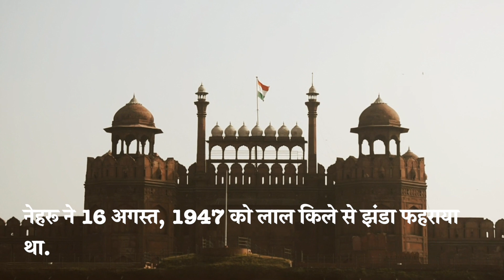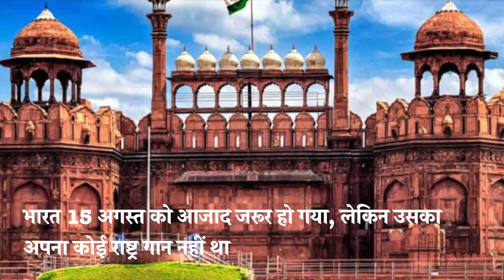आइए जानते हैं 77वें स्वतंत्रता दिवस पर भारत की आजादी 15 अगस्त से जुड़ी 10 खास बातें || 15 Aug 1947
पूर्व प्रधानमंत्री पंडित जवाहर लाल नेहरू ने 14 अगस्त की आधी रात को देश को संबोधित करते हुए भारत के आजाद होने की घोषणा की. इस तरह 15 अगस्त 1947 की सुबह भारत एक आजाद देश बना. इसी दिन को हम स्वतंत्रता दिवस के रूप में मनाते हैं. इस साल भारत में 15 अगस्त 2023 को आजादी का  77 वां दिवस मनाया जाएगा. आज हम आपको ब्रिटिश सरकार के देश छोड़ कर जाने से जुड़ी ऐसी कुछ रोचक जानकारी देंगे , जिन्हें जानकर आप भी  हैरान रह जाएंगे |
 15 अगस्त सन् 1947 को भारत को अंग्रेजी शासन से आजादी मिली थी, इसलिए यह दिन बेहद ही खास है. हर साल की तरह इस बार भी पूरा देश हर्षोल्लास के साथ आजादी के जश्न में डूबा हुआ है. इस बार स्वतंत्रता दिवस की थीम नेशन फर्स्ट ऑलवेज फर्स्ट है. अब तक आपने देश कब आजाद हुआ किसने आजादी दिलाई जुड़े कई किस्से कहानियां सुनी होंगी, लेकिन आज हम आपको इन सब से इतर कुछ ऐसी रोचक बातें बताने जा रहे हैं, जिसके बारे में बहुत कम लोग जानते हैं | 15 अगस्त से जुड़ी एक सबसे रोचक बात यह भी है कि भारत के अलावा इस दिन दक्षिण कोरिया, बहरीन और कांगो भी अपना स्वतंत्रता दिवस मनाते हैं. दक्षिण कोरिया जापान से 15 अगस्त, 1945 को, ब्रिटेन से बहरीन 15 अगस्त, 1971 को और फ्रांस से कांगो 15 अगस्त, 1960 को आजाद हुआ था.

- वहीं, 15 अगस्त को ही वीर चक्र (veer chakra) को मान्यता दी गई थी. इसके अलावा 15 अगस्त 1972 को भारत में डाक पिन जो कि 6 अंको का नंबर होता है शुरूआत की गई थी. इसके अलावा 15 अगस्त 1982 को इंदिरा गांधी के भाषण के साथ भारत में टीवी पर रंगीन प्रसारण की शुरूआत हुई थी.

- एक और बात 15 अगस्त को भारत और पाकिस्तान (Pakistan-India border) के बीच सीमा रेखा नहीं थी बल्कि 17 अगस्त को रेडक्लिफ लाइन के रूप में खिंची गई. आपको बता दें कि भारत ने स्वतंत्रता प्राप्त करने के बाद 560 रियासतों को भारतीय संघ में शामिल किया था.

Video editing software & all effects :- IMovie